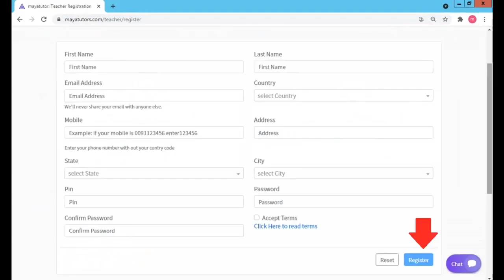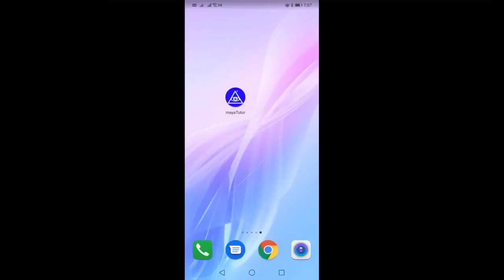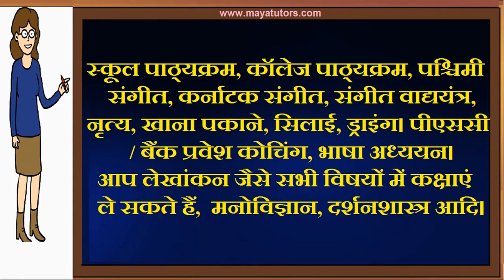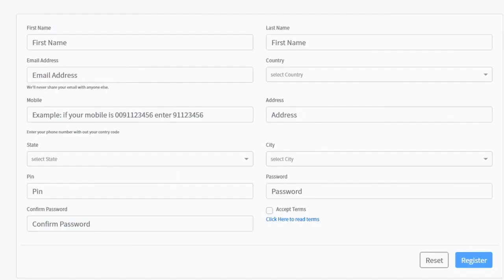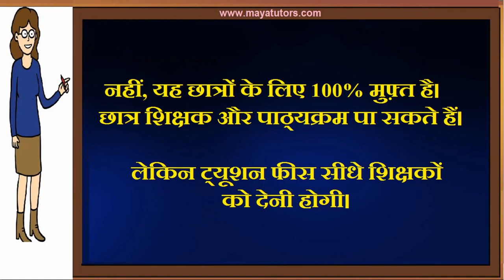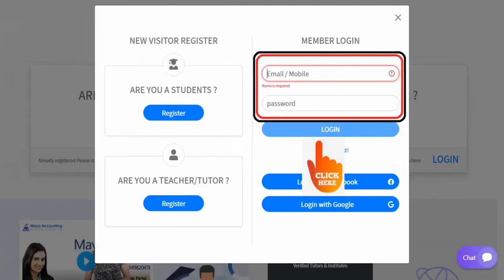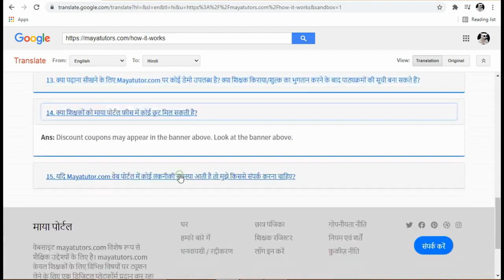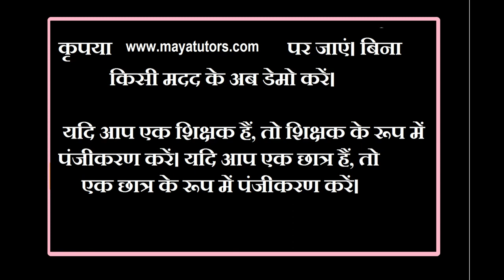MAYA TUTORS , Best Tuition App , Best Online Class App in Pithoragarh